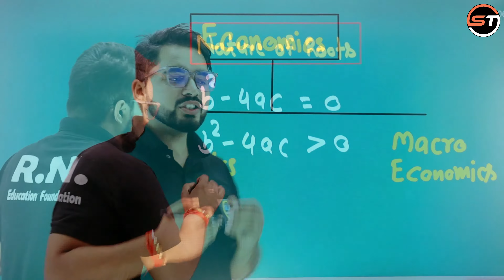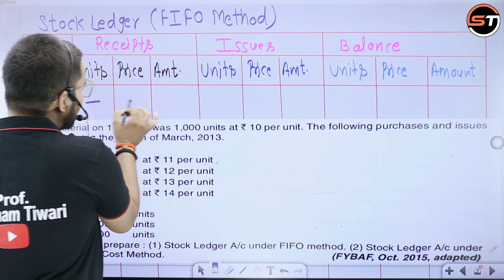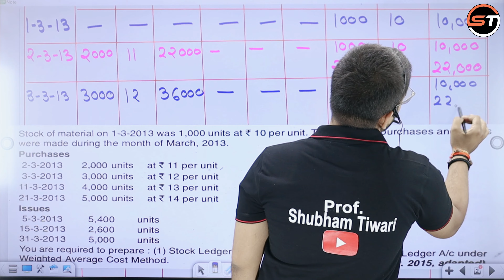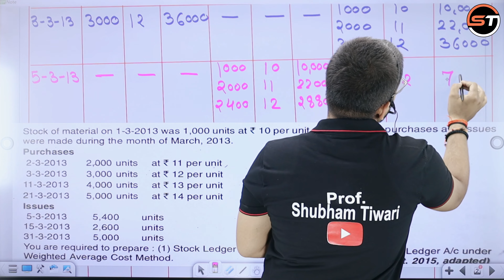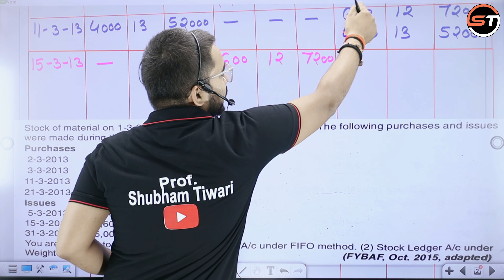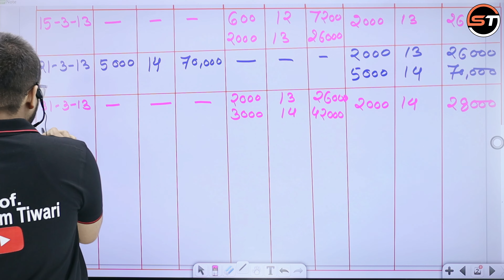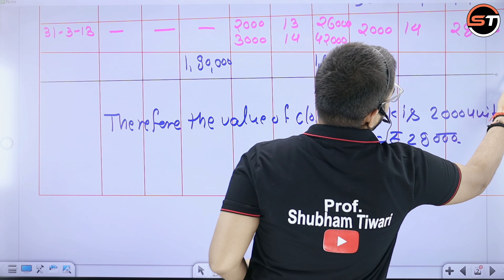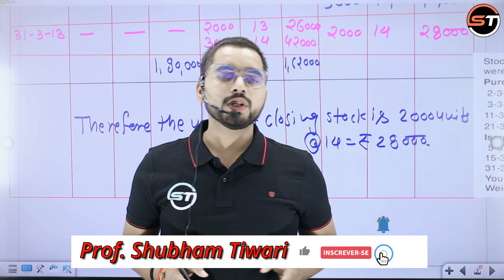Material Costing FIFO Method | TYBCOM Sem -5 | Cost Accounting| Mumbai University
materialcost
materialcosting
tybcomsem5costaccounting
tybcomsem5materialcost
tybcomsem5
tybcom
materialcostintroduction
economicorderquantity
invemtoryturnoverratio
fifomethod
weightedaveragemethod
stocklevel

R. N. Education Foundation
from : Ghatkopar ( Mumbai)